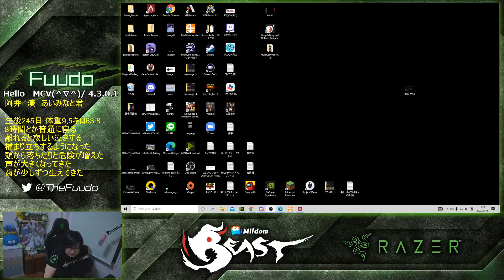【APEX】エペスクリムに参加する！ Apex Legends scrimmage!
2022年2月4日のミルダムはいしんアーカイブです